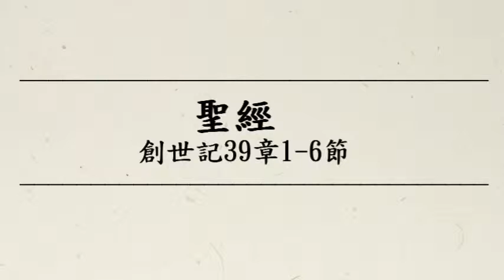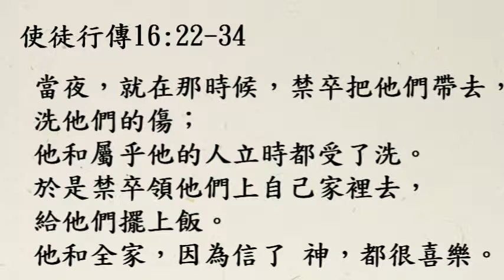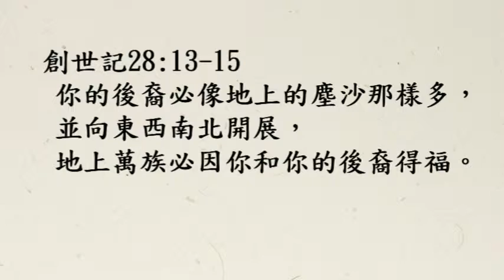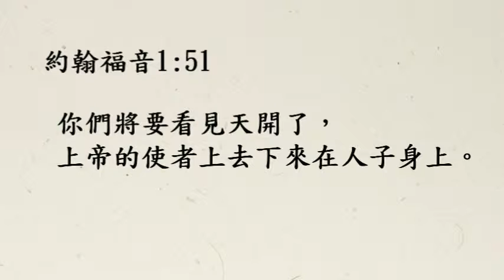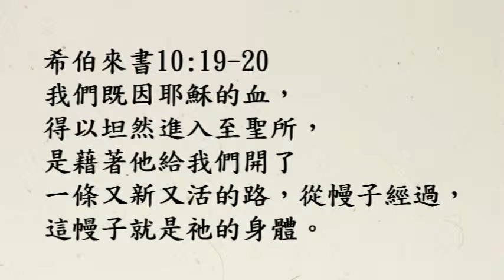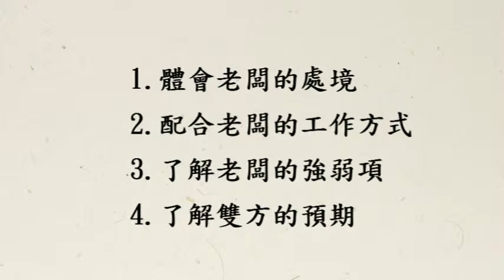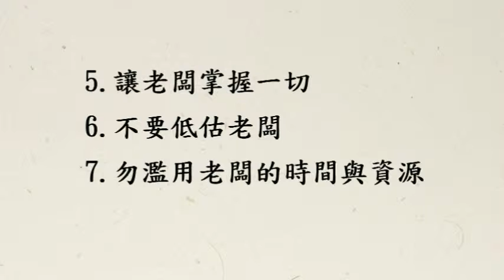【中壢教會】陳克安牧師 - 順服的操練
2015年9月20日台灣基督長老教會中壢教會證道錄影